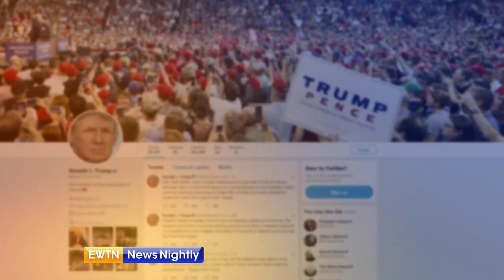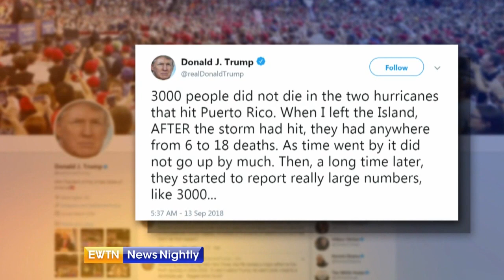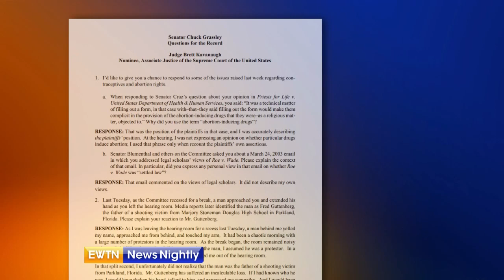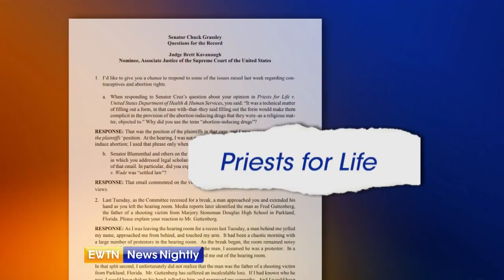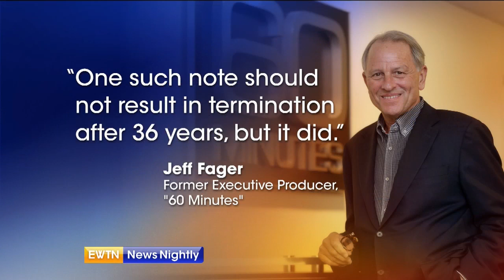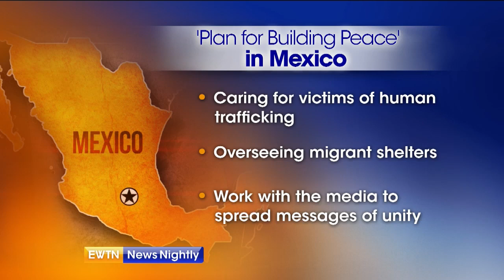EWTN News Nightly - 2018-09-13 Full Episode with Lauren Ashburn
On "EWTN News Nightly with Lauren Ashburn" tonight: As U.S. church leaders meet Pope Francis to discuss the clergy abuse scandals, news breaks about the resignation of a U.S. bishop who also now faces an investigation over sexual harassment. @Laurenashburn reports from the Vatican and provides updates on the Cardinal Donald Wuerl’s future. Plus: The White House prepares to respond to Hurricane Florence, which is ready to batter the Carolinas; The Daily Caller's Amber Athey examines the recent firings at CBS; and why sprinter Usain Bolt's most recent win had him floating on air.